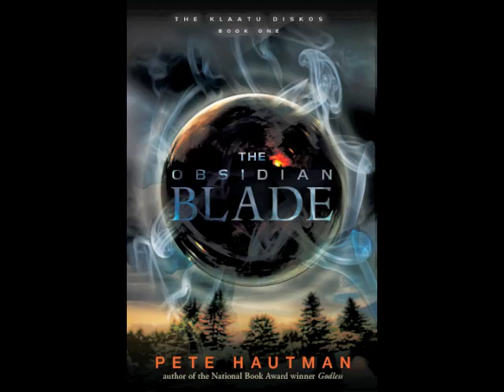Author Pete Hautman talks about his new book The Obsidian Blade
National Book Award winner Pete Hautman talks about his upcoming book The Obsidian Blade, the first in The Klaatu Diskos series, and uses finger paintings and pictures as visual aides!

Book description:
Kicking off a riveting sci-fi trilogy, National Book Award winner Pete Hautman plunges us into a world where time is a tool - and the question is, who will control it?

The first time his father disappeared, Tucker Feye had just turned thirteen. The Reverend Feye simply climbed on the roof to fix a shingle, let out a scream, and vanished - only to walk up the driveway an hour later, looking older and worn, with a strange girl named Lahlia in tow. In the months that followed, Tucker watched his father grow distant and his once loving mother slide into madness. But then both of his parents disappear. Now in the care of his wild Uncle Kosh, Tucker begins to suspect that the disks of shimmering air he keeps seeing - one right on top of the roof - hold the answer to restoring his family. And when he dares to step into one, he's launched on a time-twisting journey - from a small Midwestern town to a futuristic hospital run by digitally augmented healers, from the death of an ancient prophet to a forest at the end of time. Inevitably, Tucker's actions alter the past and future, changing his world forever.